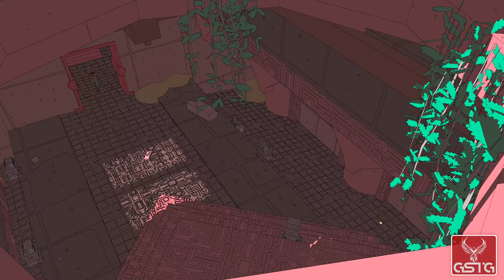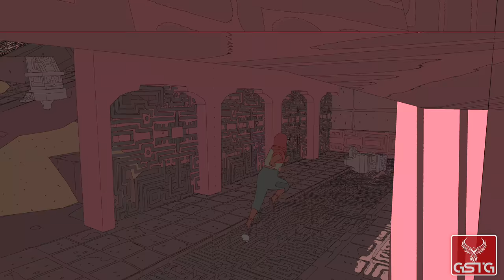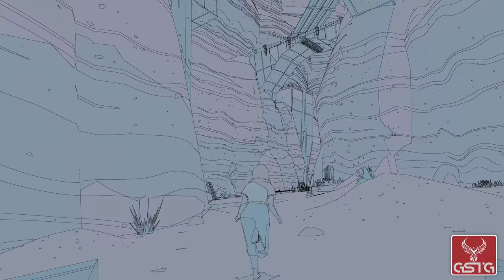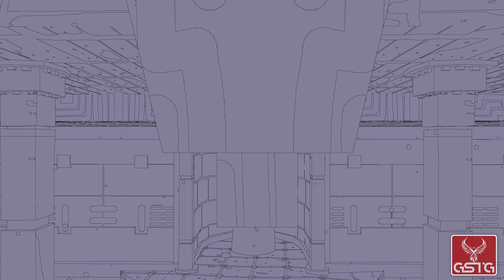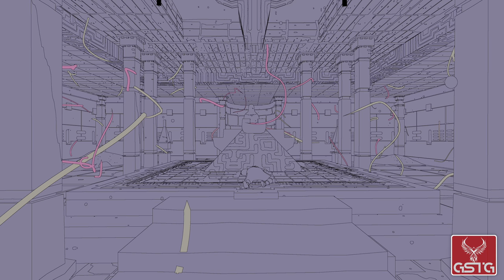Sable [GAMEPLAY] - XSX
Sable gameplay from Xbox Series X.
Pure Sable gameplay without comment.

The action of Sable takes place on a distant planet. The main character of the game, Sable, is a young girl who belongs to one of the nomadic tribes that constantly travels the wilderness. The protagonist leaves her family behind and goes on a lonely journey, which for her is a ritual of transition into adulthood. She takes a levitating scooter with her to explore the desert on her own - this place hides various ruins of long-forgotten civilizations and the mysterious wrecks of spacecraft. On the way, she meets many strangers who deliberately or by chance give her lessons on history, the nature of family, love, and friendship, as well as the place of people in the world.

░░░▒▓ Uploads ▓▒░░░